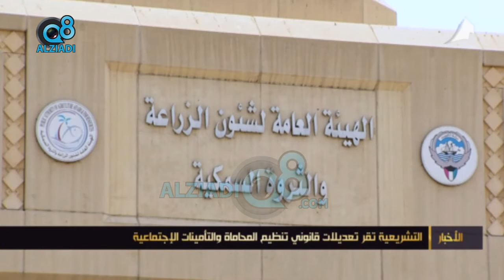التشريعية تقر قانوني تنظيم المحاماة والتأمينات الإجتماعية